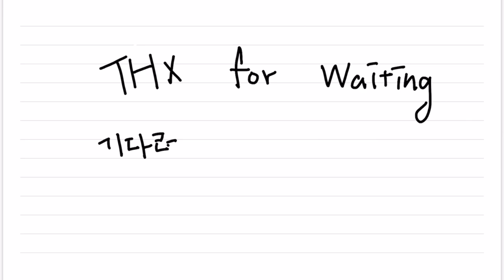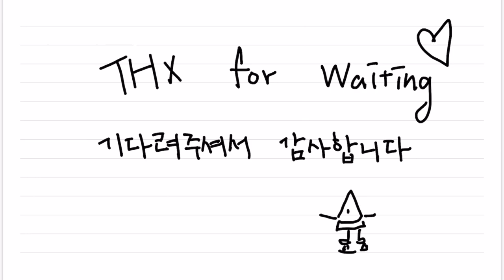Skating in Autumn🍂 있었는데 없었던 가을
안녕하세요 백수박입니다. 오랜만에 인라인 영상을 들고왔어요~! 기다려주셔서 정말 정말 감사합니다. 하루 촬영한거론 영상소스가 충분하지않은거같아 그 다음주도 촬영하려고했는데 홀리몰리 가을이 너무 빨리 지나가더라구요
동생이 찍어준 영상이라 좀 꿀잼모먼트가 많아요ㅋㅋ그래서 브이로그도 가져올 예정입니다!!